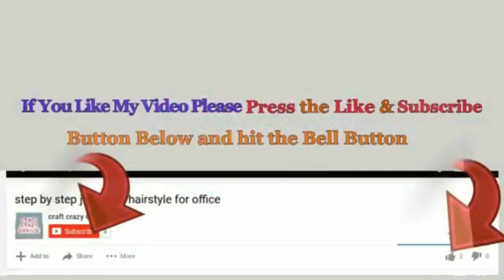How to Make Basket with plastic bottle & Jute rope | Best out of waste |DIY jute rope basket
Hello viewers!

- jute rope
- jute sheet
- plastic bottle
- pearls
- colored paper
- cardboard
- Glue